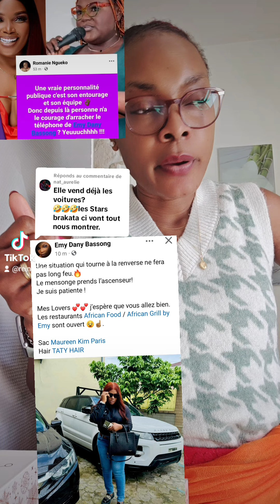Depuis le depuis je donne seulement les conseil emy dany hum